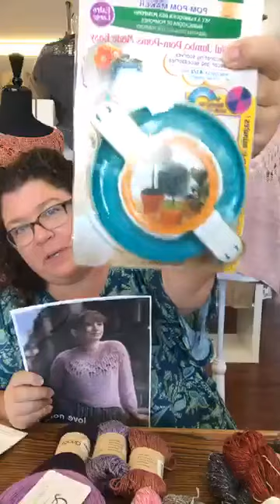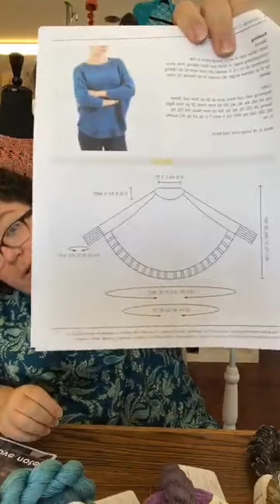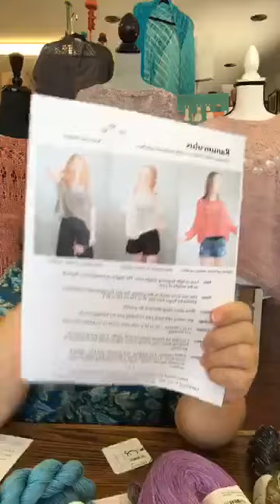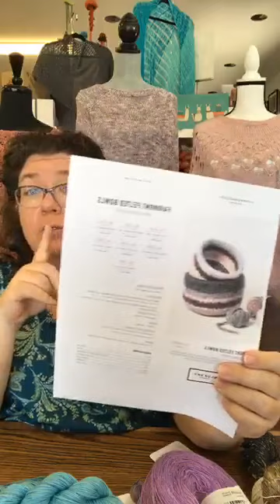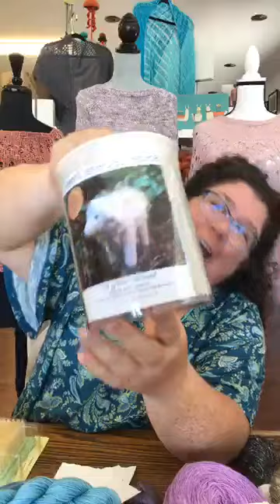Live Yarn Shopping, Veronika, Needle Felting Felted bowls. A Good Yarn June 24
Come virtual shopping with Barbara Every Wednesday at a Good Yarn Sarasota on FB Live and then later on You Tube!! Learn about new and popular products available from this Destination Local Yarn Store.

Shibui Sale still happening at 40% of.
Love Note Pattern
Ranunculus Pattern
Veronika Pattern
Summer weight yarns
Felted Bowls and Felting Kits